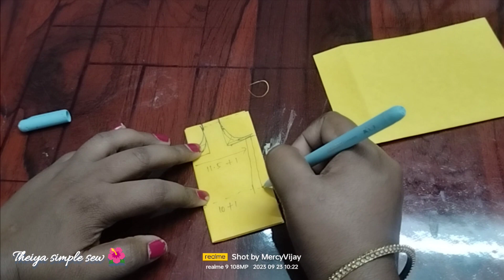6 part kurti top cutting and stitching with measurements in Tamil@Mercyvijay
how to cut and stitch anarkali top in Tamil @Mercyvijay
Hi friends👋
Theiya simple sew🌺
எளிமையான முறையில்  cutting and stitching பண்ற முறையை design பண்ற முறைகளை முழு விளக்கம் உடன் எளிதாக புரியும் படி
படிப்படியான முறையில் தெளிவாக சொல்லி இருக்கிறேன். இந்த video உங்கள் தையலை மேன்மேலும்
கற்றுக்கொள்ள உதவியாக இருக்கும் என நம்புகிறேன்.நீங்கள் Taioring கத்துகிட்டு இருந்தாலும் புதுசா தைக்க பழகுறவங்களுக்கு இது உபயோகமான இருக்கும். try பண்ணி பாருங்க.

என்னுடைய channel
மிக்க நன்றி😊🙏
Thank u 🙂

என்னுடைய Sewing youtube Channel ல கீழ் கண்ட வகைகளில் Video upload பண்ணி இருக்கேன்.

1.Normal blouse cutting
2.Normal blouse stitching
3.normal blouse paper cutting
4.cross cut paper cutting
5.saree machine tassals
6.readymade piping blouse stitching
7.readymade piping blouse cutting and stitching
8.my Sewing stories
9.readymade saree tassels stitching
10.blouse sleeve cutting and stitching
11.blouse sleeve design
12.sleeve piping
13.chudithar front neck design cutting and stitching
14.sewinghacks
15.sewing idea's
16.sewing shorts
17.latkan tassels design
18.my shopping review
19.puff sleeve cutting and stitching
20.lining blouse cutting and stitching
21.neck line cutting and stitching
22.anarkali 6 panel cutting and stitching